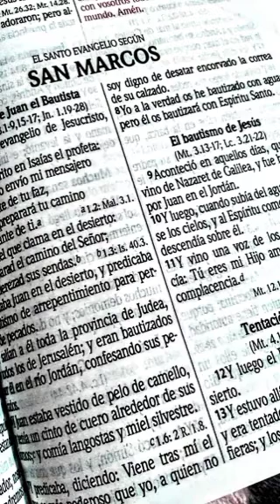LECTURA DE LA BIBLIA EL SANTO EVANGELIO SEGÚN SAN MARCOS CAPÍTULO 10